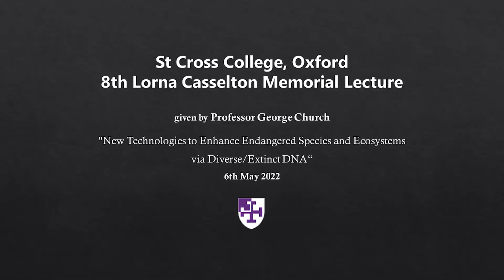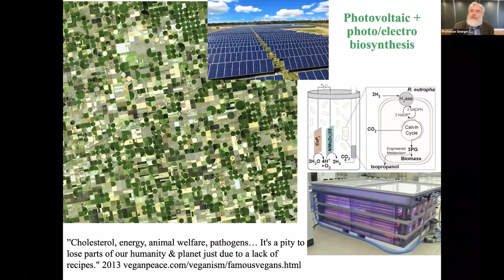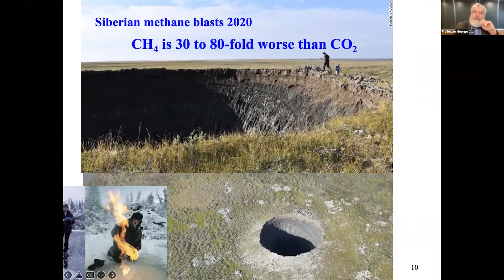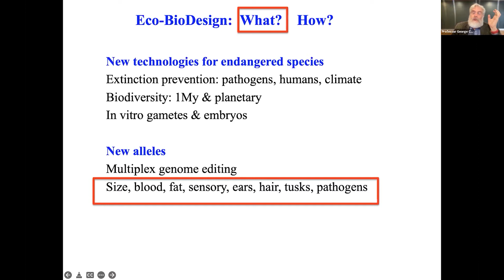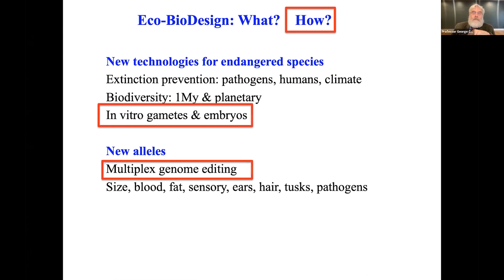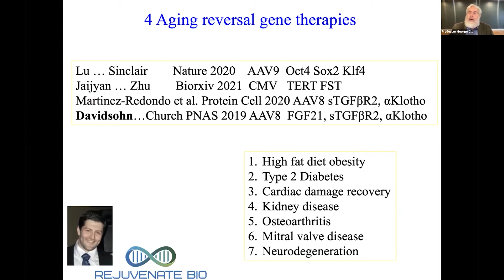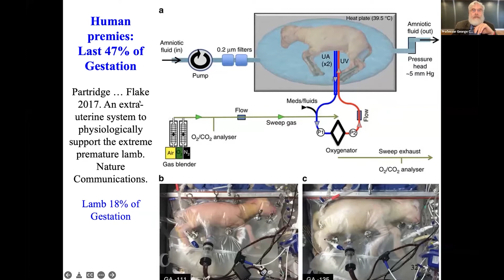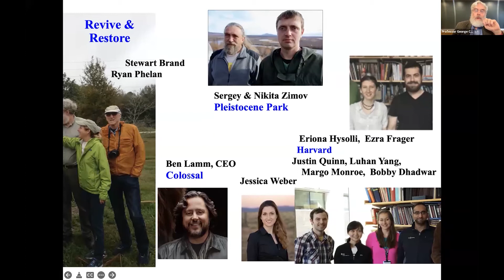The 8th Lorna Casselton Memorial Lecture given by Professor George Church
The 8th Lorna Casselton Memorial Lecture was given by Professor George Church (Harvard University), co-initiator of the Human Genome Project, and was entitled 'New Technologies to Enhance Endangered Species and Ecosystems via Diverse/Extinct DNA.

The Lorna Casselton Memorial Lecture Series was established to remember Lorna Casselton (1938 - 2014), Professor Emeritus of Fungal Genetics and Honorary Fellow of St Cross College. The series brings an eminent scientist to Oxford each year to give a keynote address and present groundbreaking research in a biological or human-centred area.